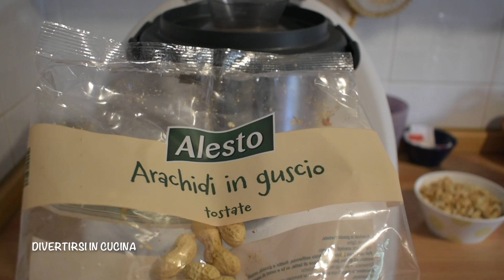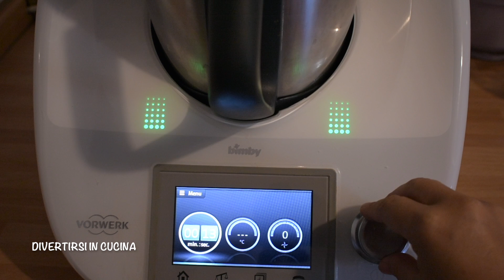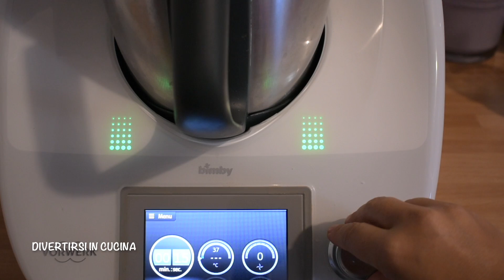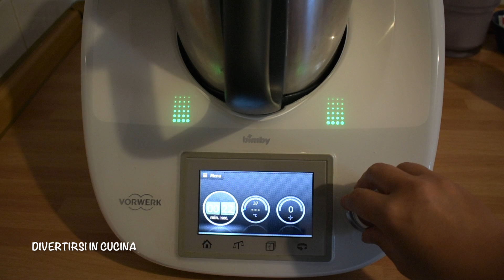Burro di arachidi Bimby | Divertirsi in cucina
Burro di arachidi Bimby.  Ecco come preparare una deliziosa crema da spalmare sul pane o sulla fette biscottate.

Ingredienti: 250 gr. di arachidi tostate non salate, 25 gr. olio di semi di girasole, 15 gr. di miele, 1 pizzico di sale.

Grazie di cuore a tutte le persone iscritte, che ci guardano, commentano e condividono i nostri video. Apprezziamo ogni vostro gesto.